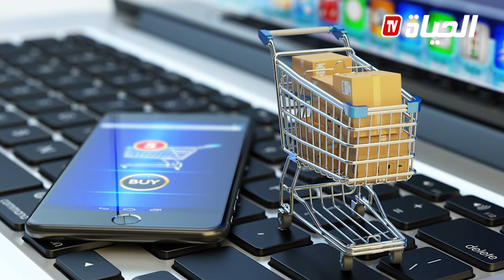تزايد عدد ضحايا النصب والإحتيال وسط الإنفتاح الرقمي وإنتشار التجارة الإلكترونية